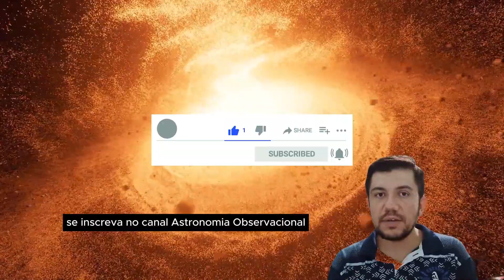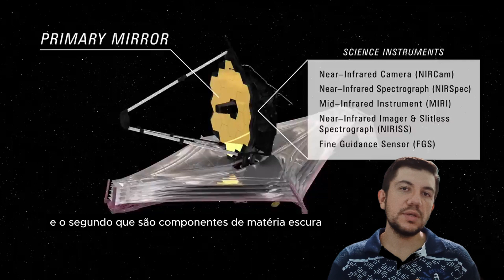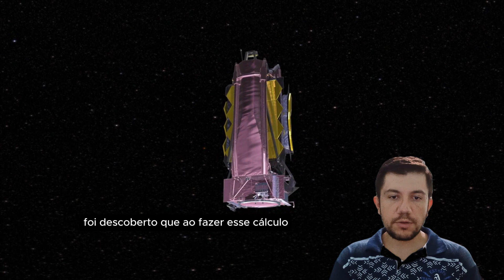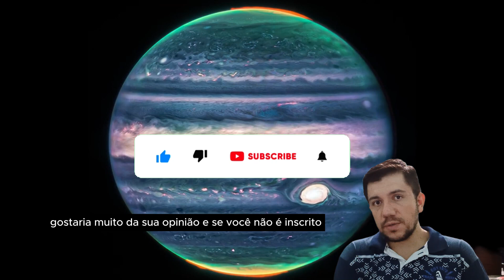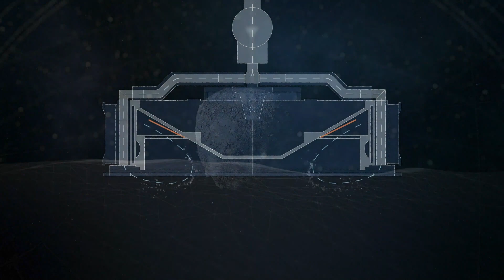MISTÉRIO RESOLVIDO SOBRE UM ANEL DE EINSTEIN!!!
Comente o que você achou do vídeo e se não é inscrito no canal, faça a sua inscrição pelo link ✈

Site do professor Leandro com aulas completas de Matemática e Física para você:
★★★★★★SITE DO PROFESSOR LEANDRO★★★★★★

Apoie o canal comentando e compartilhando nossos vídeos. Obrigado pela atenção.